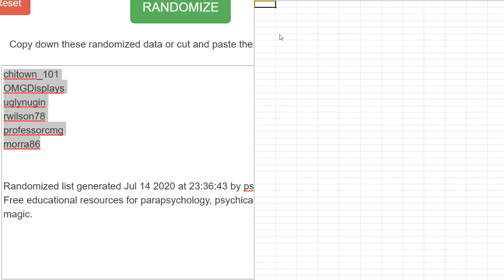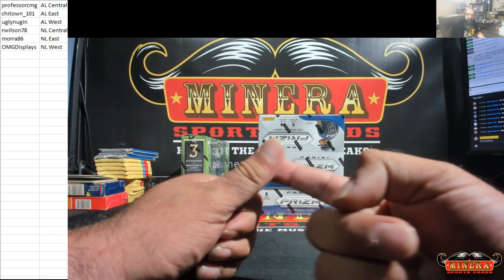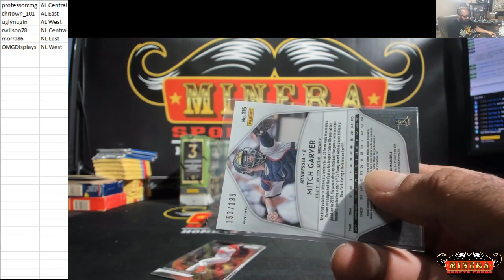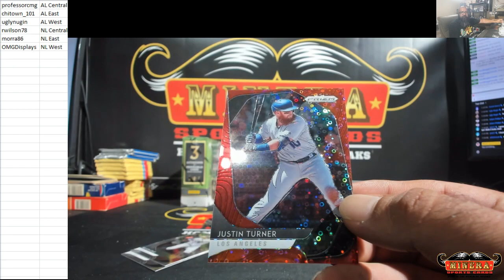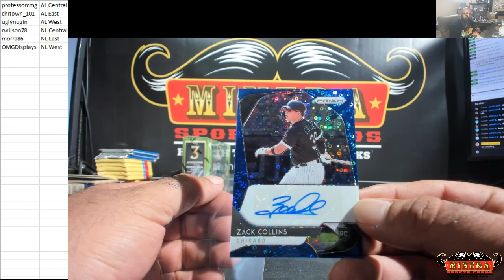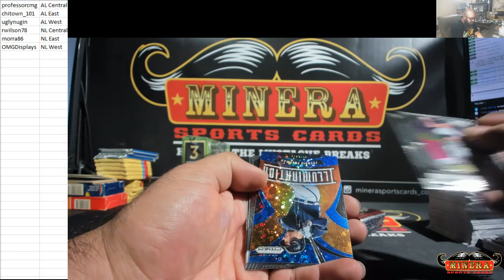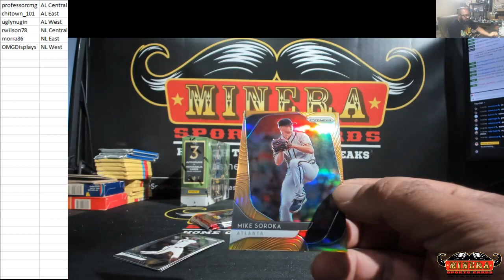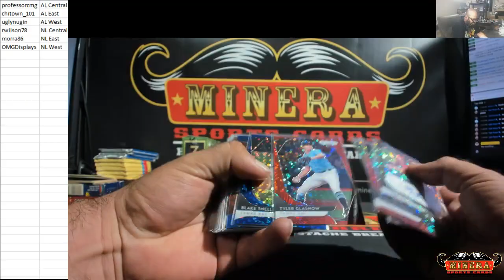Random Divisions~2020 Panini Prizm Quick Pitch Baseball 2 Box Break